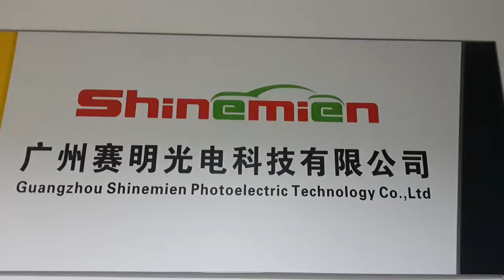SM8813 7 44inch Emergency Lightbar traffic advisor directional Bar Fire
Guangzhou Shinemien Photoelectric Technology Co., Ltd
LED Strobe Lights manufacturer in China.
Skype:shinemien